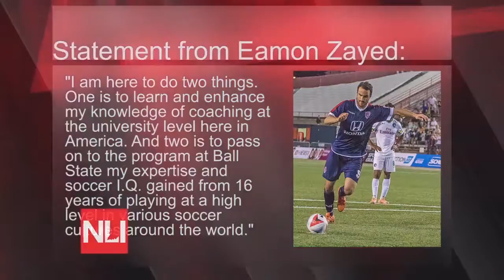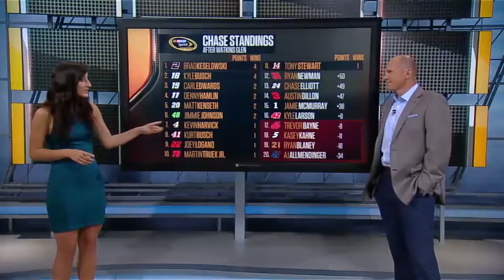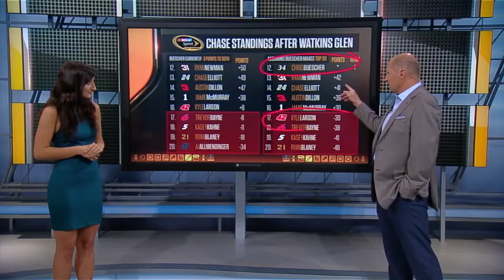Amanda Smith- Reel Updates